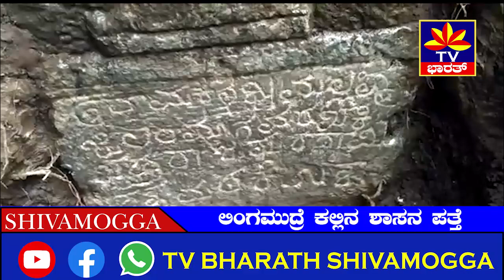ಲಿಂಗಮುದ್ರೆ ಕಲ್ಲಿನ ಶಾಸನ ಪತ್ತೆ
ಶಿವಮೊಗ್ಗ ತಾಲ್ಲೂಕಿನ ಕುಂಚೇನಹಳ್ಳಿ ತಾಂಡದಲ್ಲಿ " ಹಾಳೂರು " ಎಂದು ಕರೆಯುವ ಸ್ಥಳದಲ್ಲಿ ಲಿಂಗಮುದ್ರೆ ಕಲ್ಲಿನ ಶಾಸನ ಪತ್ತೆಯಾಗಿದೆ.  ಪ್ರಾಚೀನ ಕಾಲದಲ್ಲಿ ಗಡಿಯನ್ನು ಗುರುತಿಸಲು ಬೆಟ್ಟ , ಗುಡ್ಡ , ನದಿ , ಹಳ್ಳ , ವೃಕ್ಷಗಳಾದ ವಟ ವೃಕ್ಷ . ಹುಣಸೆಮರ ಮೊದಲಾದವುಗಳ ಮುಖಾಂತರ ಗುರುತಿಸುತ್ತಿದ್ದರು. ಇವುಗಳ ಜೊತೆಯಲ್ಲಿಯೇ ಕಲ್ಲುಗಳನ್ನು ಗಡಿಕಲ್ಲುಗಳಾಗಿ ನಿಲ್ಲಿಸುತ್ತಾ, ಸೀಮೆ , ಊರು ಹಾಗೂ ದಾನವಾಗಿ ನೀಡಿದ ಭೂಮಿಗೆ ಗಡಿಕಲ್ಲುಗಳನ್ನು ಧರ್ಮಧಾರಿತವಾಗಿ ನಿಲ್ಲಿಸುತ್ತಾ ಬಂದರು. ಇಲ್ಲಿ ಪ್ರಧಾನವಾಗಿ ದಾನ ನೀಡಿರುವ ಭೂಮಿಯ ಗಡಿಕಲ್ಲಾಗಿ ಶಾಸನವಿರುವ ಲಿಂಗಮುದ್ರೆಯ ಕಲ್ಲನ್ನು ನಿಲ್ಲಿಸಿ, ಇದರಲ್ಲಿ ದಾನ ನೀಡಿರುವ ವಿವರವನ್ನು ಶಾಸನ ರೂಪದಲ್ಲಿ ಬರೆಯಿಸಿ, ಇದರ ಮೇಲೆ ಶಿವಲಿಂಗ ಹಾಗೂ ಸೂರ್ಯ ಚಂದ್ರರನ್ನು ಕೆತ್ತಲಾಗಿದೆ. ಈ ಶಿಲ್ಪಗಳ ಆಧಾರದ ಮೇಲೆ ಇದನ್ನು ಲಿಂಗಮುದ್ರೆಕಲ್ಲು ಎಂದು ಕರೆಯಲಾಗಿದೆ. ಇಲ್ಲಿ ಪ್ರಮುಖವಾಗಿ ಶೈವ ಧರ್ಮದವರು ದಾನ ನೀಡುವಾಗ ಲಿಂಗಮುದ್ರೆ ಕಲ್ಲುಗಳನ್ನು ನಿಲ್ಲಿಸುತ್ತಿದ್ದರು ಎಂದು ಮಾಹತಿ ಇದೆ.  ಈ ಶಾಸನವು ಲಿಂಗಮುದ್ರೆಯ ಕಲ್ಲಿನ ಮೇಲಿದ್ದು , ೫ ಸಾಲಿನಿಂದ ಕೂಡಿದ್ದು , ೬೦ ಸೆಂ.ಮೀ ಉದ್ದ , ೩೫ ಸೆಂ.ಮೀ ಆಗಲವಾಗಿದೆ.